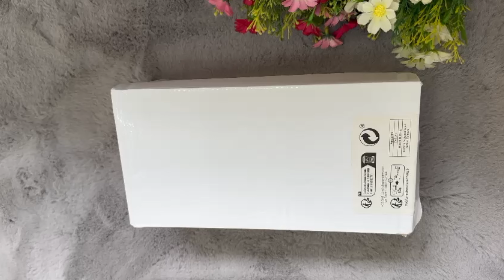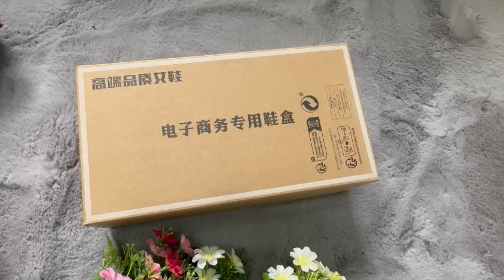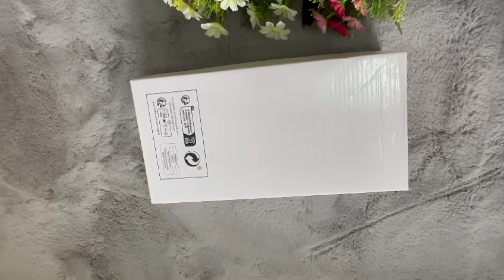“चांदनी चौक फुटवियर हॉल: सस्ते और ट्रेंडी कलेक्शन!”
⁠ “चांदनी चौक से खरीदीं सस्ती और फैशनेबल हील्स”

चांदनी चौक की इस शॉपिंग हॉल में मैं आपके लिए लेकर आई हूँ सस्ती और ट्रेंडी हील्स का शानदार कलेक्शन। यहां आपको मिलेंगी बजट फ्रेंडली, स्टाइलिश हील्स जो हर मौके के लिए परफेक्ट हैं। अगर आप भी अपने फुटवियर कलेक्शन में कुछ नया और फैशनेबल जोड़ना चाहती हैं, तो इस वीडियो को मिस मत करें!